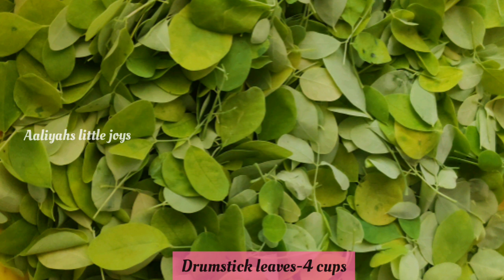അവലോസ് പൊടി/ how to make Muringayila avalose podi/ DRUMSTICK LEAF PODI/Moringa powder/മുരിങ്ങയില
Avalosu podi
muringayila

ingredients
പച്ചരി (raw rice)-1 kg
( മുരിങ്ങ ഇ ല)drumstick leaves-4 cups
തേങ്ങ ചിരകിയത് ( grated coconut)-2-3( medium)-6 cups
കറുത്ത എള്ള് ( black sesame seeds)-2 tbsp
ഏലയ്ക്കാ പൊടിച്ചത്/cardamom powder-1 tsp
sugar/പഞ്ചസാര-1/4 cup
salt/ഉപ്പ്-1/4 tsp

Avalose Podi & Avalose Unda /Roasted Rice Powder Snack

Avalose Podi (Roasted Rice Powder) and Avalose Unda (Roasted Rice Balls), originates from the state of Kerala. Its a traditional and popular evening snack of God Own Country  and favorite among snacks.
This is a combination of roasted raw rice flour, grated coconut and cumin seeds.
This snack is usually eaten along with sugar or honey. It pairs well with cup of steaming tea or coffee. Avolose Podi (Roasted Rice Powder) can be easily transformed into Avalose unda (Roasted Rice Balls).
roasted rice flour and coconut
avilose podi
Kerala Avalose Podi video recipe
avalose podi
അവലോസ് പൊടി
അവലോസുപൊടി
christmas Avalose Podi
നാടൻ അവലോസ് പൊടി
വ്യത്യസ്തമായ ഒരു അവലോസ് പൊടി
Kerala special avalose podi
എളുപ്പത്തിൽ അവലോസുപൊടി
Pooram varuthathu
പൂരം വറുത്തത്
drumstick leaves powder

Kerala traditional snacks
authentic snacks of Kerala
health benefits of drumstick leaves
healthy drumstick leaves snack
moringa leaves snack
moringa leaves health benefits
variety avalose podi
special Avalose Podi
healthy kitchen snacks
healthy tea time snacks
tea time snacks
no oil tea time snacks
drumstick leaves podi
muringa keera podi
muringayila recipes in Malayalam
muringayila recipes
മുരിങ്ങ ഇല
മുരിങ്ങ snacks
DRUMSTICK LEAF snacks
non fried snacks
healthy snacks
zero oil snacks
evening snack without oil
healthy evening snacks
oil-free snack
snacks ideas

Avalose podi can be stored for almost a year if it properly is stored.

Constant stirring throughout the process is very important.